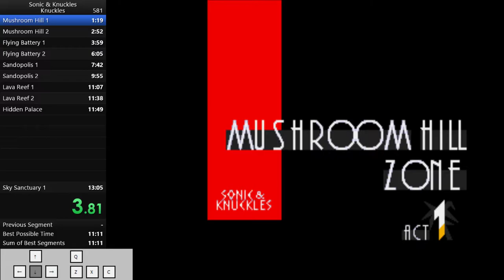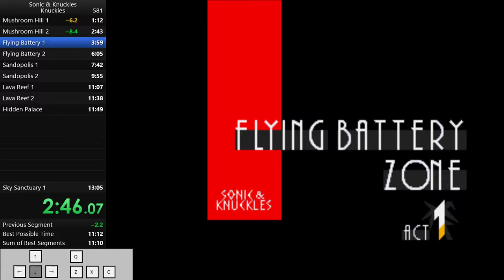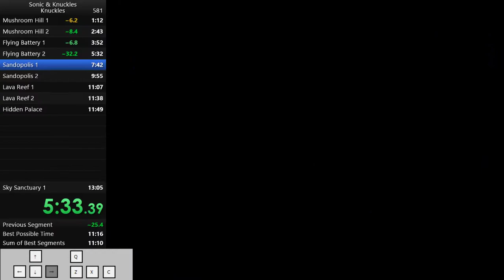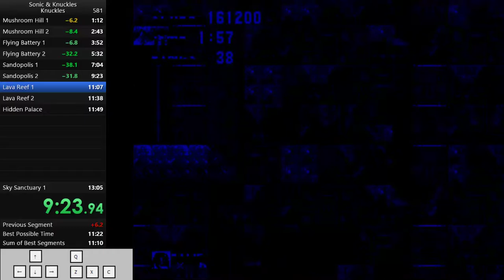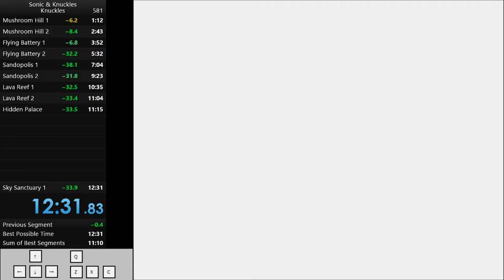Sonic & Knuckles - Knuckles Speedrun [12:31 RTA-TB]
I think this is perfect